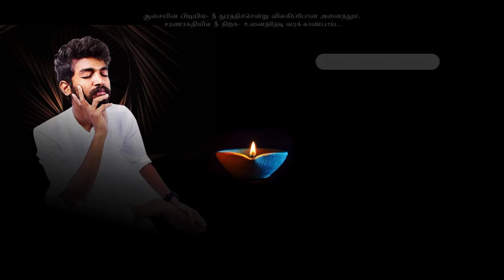சென்னை Egmore’ல் நெல்லூர் பாபா எனும் சித்தர்! தீராத குறையும் தீரும் அதிசயம்! Nellore Baba Siddhar!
நெல்லூர் பாபா எனும் சித்தர் அடிக்கடி ஆந்திரா சென்று விடுவதால், அவர் எப்போது சென்னை எக்மோரில் இருக்கிறார் என்று அவரை பராமரிக்கும் முத்து மகேஷ்வரன் ஐயாவிடம் தொடர்பு கொண்டுவிட்டு பின்பு நேரில் சென்று அருளாசிகள் பெறலாம். முத்து மகேஷ்வரன் அவர்கள், பல வாழும் மகான்கள், சக்தி வாய்ந்த சித்தர்களின் ஜீவ சமாதிகளுக்கு அடிக்கடி பொதுமக்களை யாத்திரை அழைத்து செல்வதால், விருப்பமுள்ள நபர்கள் இந்த வாய்ப்பை பயன்படுத்தி சித்தர்களின் அருளை பெறலாம்.

For daily Annadhanam & Other Charity Activity Contributions:

NAME : PARAMPORUL FOUNDATION
AC NO : 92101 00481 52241
IFSC: UTIB0000210
SAVINGS TRUST AC
AXIS BANK